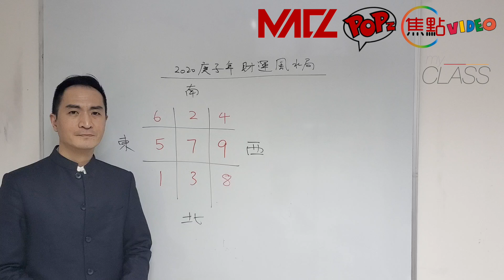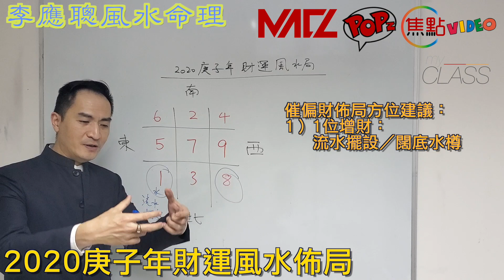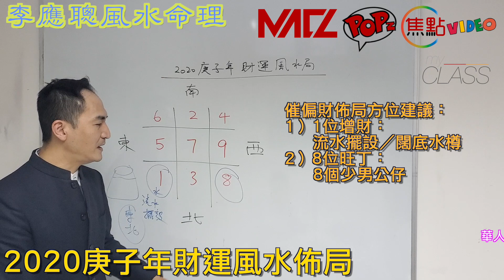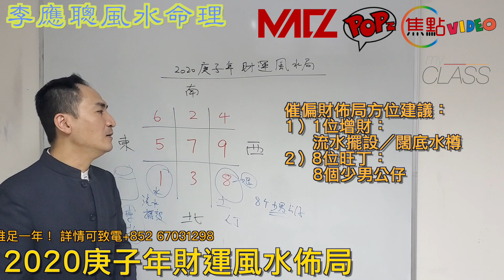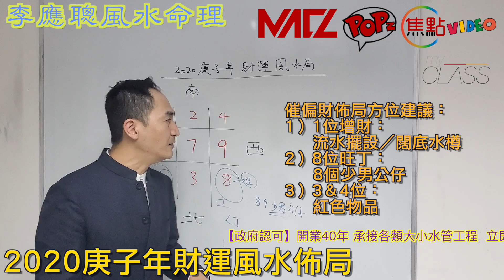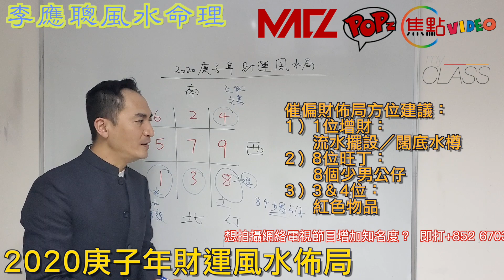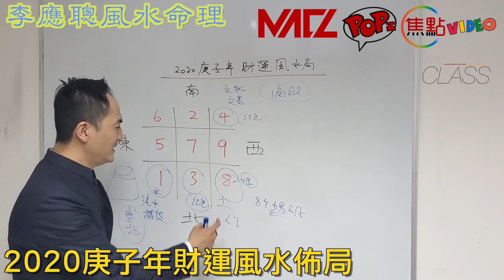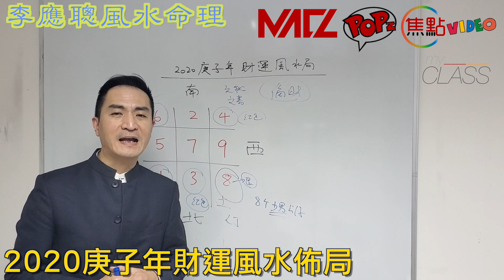2020庚子年財運風水佈局（2）《李應聰風水命理》20200312